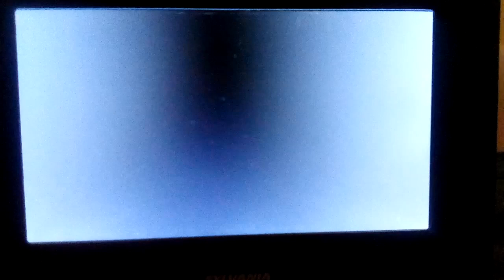Opening To StoryBots: ABC Jamboree 2017 DVD